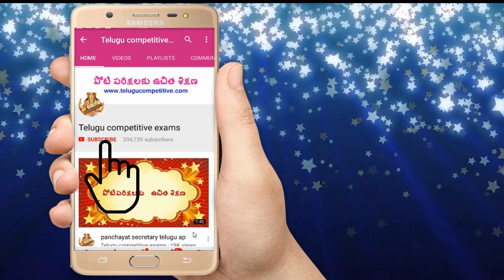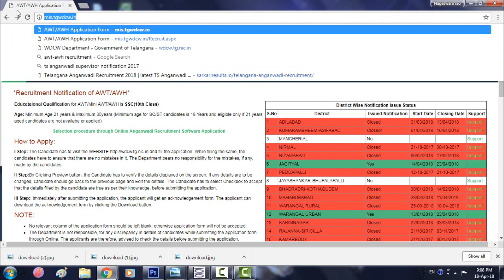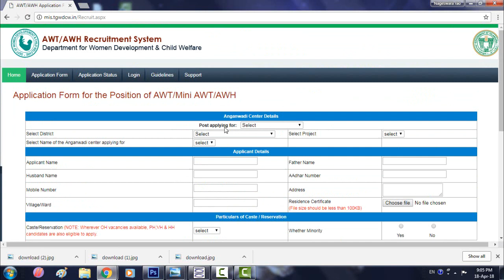telangana warangal urban recruitment || anganwadi jobs recruitment 2018 telugu